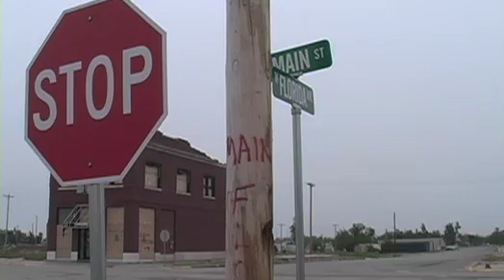Greensburg project at Wichita State University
Students from the Elliott School of Communication at Wichita State University document Greensburg's recovery.